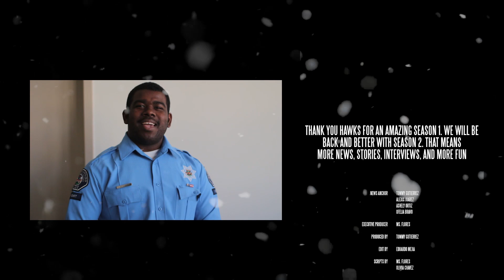HNN || Dec 10th, 2018